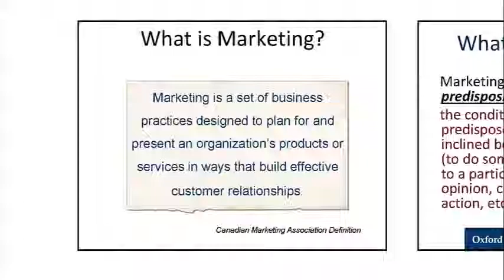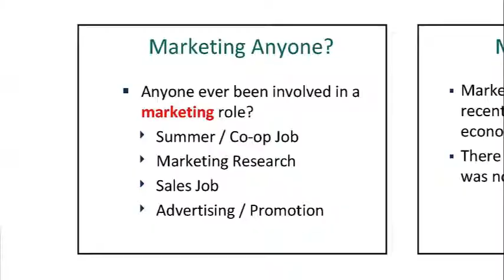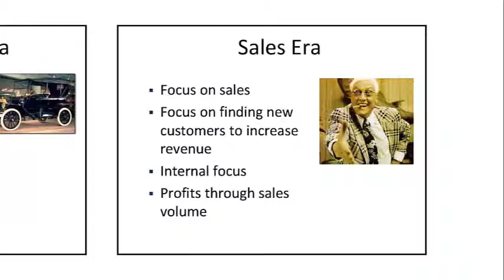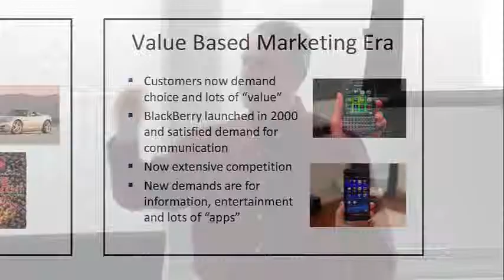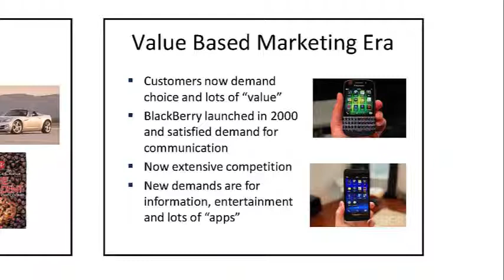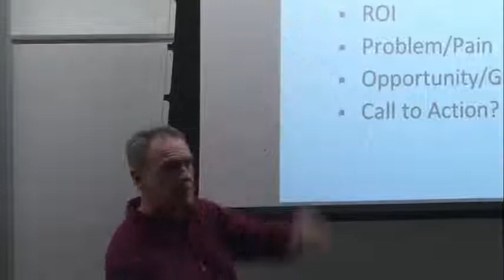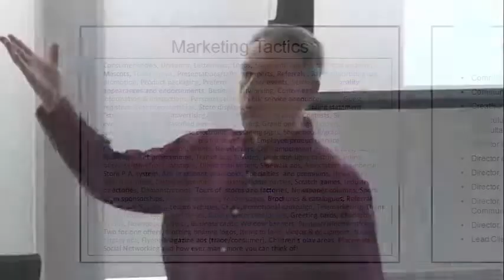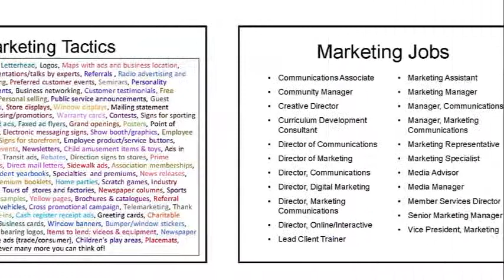Marketing Kevin Hood eCon2014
This video is from "eCon 2014: What's Next". This conference, eCon 2014, was hosted by University of Waterloo Economics Society. It was a 3-day conference where our undergraduate students learned what comes after graduation. This video is copyrighted by UW Economics Society. Thanks.